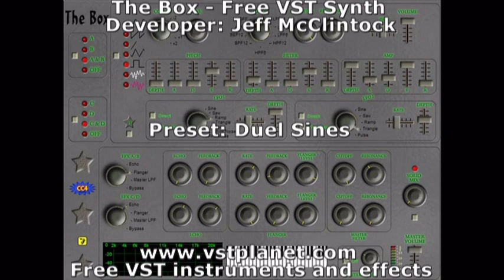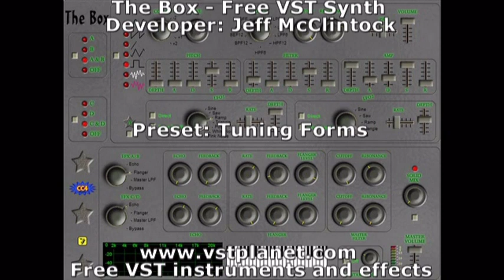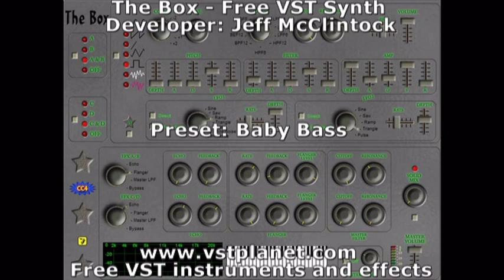The Box - Free VST synth - vstplanet.com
Developer: Jeff McClintock